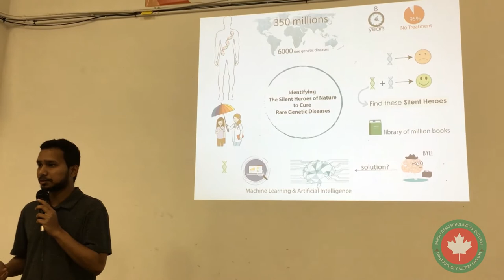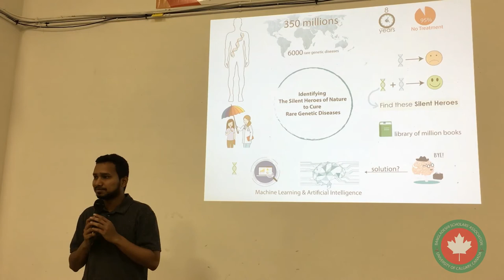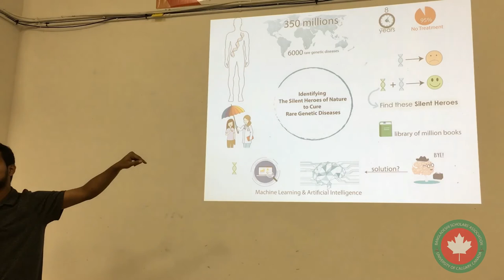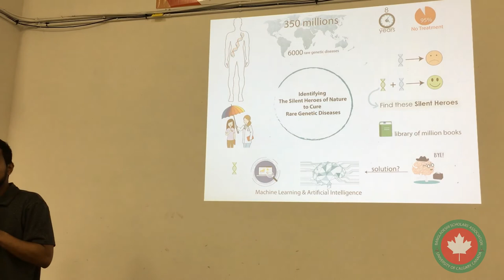BSA Knowledge Translation - 2019 | K.M. Tahsin Hassan Rahit